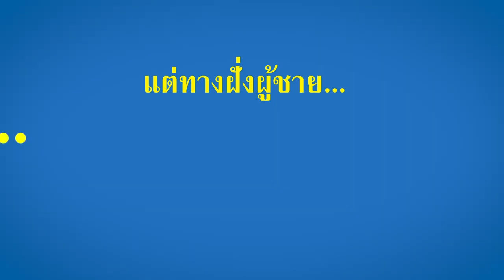How to เริ่มต้นความรักอย่างไร ให้เธอไม่ลืม!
“ ทุก ๆ เช้า ผมรักเธอมากขึ้นทุกวัน  แต่เธอในวันพรุ่งนี้ก็จะลืมผมไป “

รีเมคจากภาพยนตร์ Hollywood สุดฮิต  50 First Dates
นักแสดง  มาซามิ นากาซาวะ , ทาคายูกิ ยามาดะ

รุอิ ฟูจิชิม่า (มาซามิ นากาซาวะ ) อาจตะโกนออกมาอย่างปลื้มใจว่า “จูบแรกสุดยอดไปเลย!” หลังจูบ ไดสุเกะ ยูเกะ (ทาคายูกิ ยามาดะ) เป็นครั้งแรก แต่เธอหารู้ไม่ว่าเธอจะจดจำช่วงเวลานี้ได้แค่ 1 วันเท่านั้น  รุอิ ประสบอุบัติเหตุรถคว่ำทำให้เธอสูญเสียความทรงจำระยะสั้น เธอจะจดจำได้แต่เรื่องที่เคยเกิดขึ้นก่อนอุบัติเหตุ แต่สมองจะไม่บันทึกสิ่งที่เกิดขึ้นหลังจากนั้นเลย ทุกวันสมองของเธอจะรีเซ็ตใหม่และกลับไปดำเนินชีวิตแบบเดิมซ้ำไปซ้ำมา  และนั่นทำให้เธอจำ ไดสุเกะ แค่ 24 ชม. ของวันนั้นเท่านั้น แต่ถึงจะเป็นแบบนั้น ไดสุเกะ ก็ไม่ยอมแพ้ ที่จะทำให้เธอกลับมารักได้ทุกวันอยู่ดี

12 กรกฎาคมนี้ ในโรงภาพยนตร์